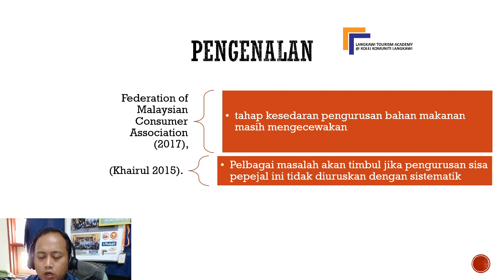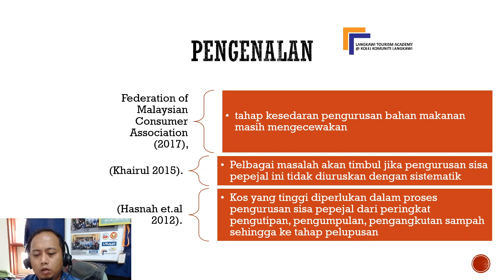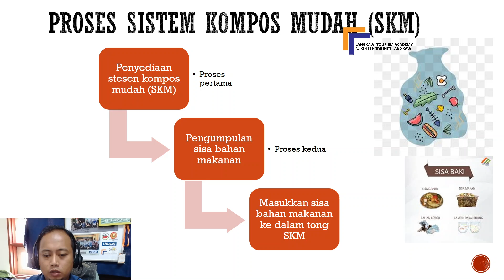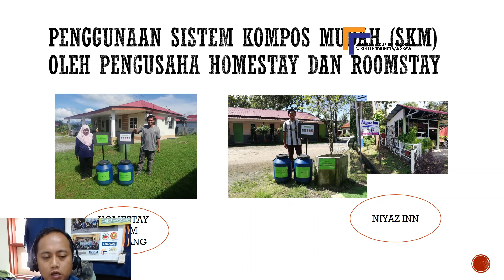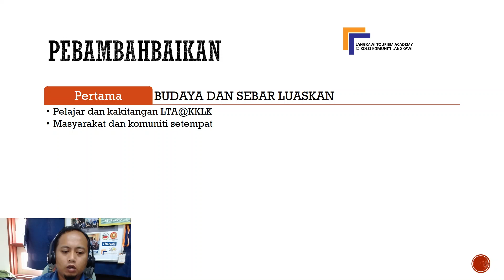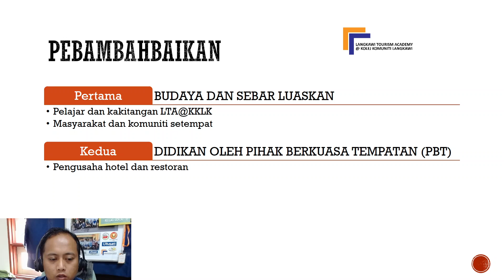ICSSIT2020 Norhishamudin Md Zin